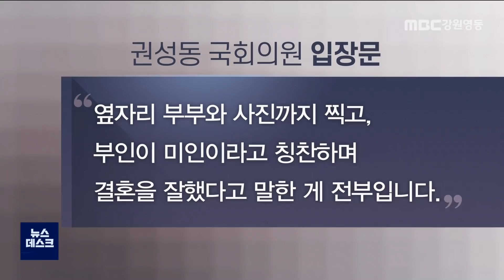[뉴스리포트] 권성동 국회의원, 술자리 발언 논란 / 211213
윤석열 국민의힘 대선후보가 강릉을 방문한 지난 10일,
공식일정 이후 벌어진 술자리에서 권성동 국회의원이 강릉시민에게 성희롱 수준의 발언을 했다고 한 매체가 보도했습니다. 당사자측의 신고로 경찰까지 출동했던 걸로 알려졌는데, 권 의원 측은 정치적 공작이라고 반박했습니다.